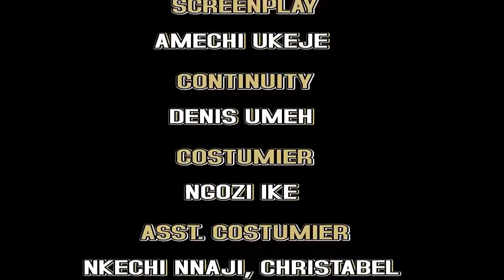She Was Killed As A Virgin To Bury The King But Came Back For Revenge - Regina Daniels Latest Full m